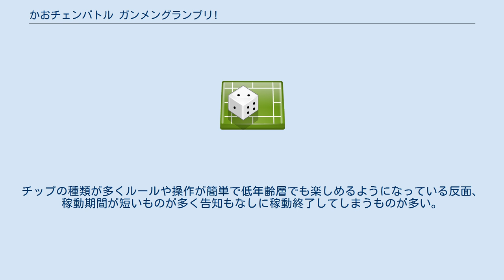かおチェンバトル ガンメングランプリ!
『かおチェンバトル ガンメングランプリ!』は、メトロ発売の専用チップを用いたトレーディングカードアーケードゲーム。
2010年4月より稼働開始。
第3弾より『ガンメングランプリ! ガンゴッドファイターズ』に改題。
2011年3月ごろ『超合体ギガジュウ』への入れ替えに伴い実質稼働終了となった。
 専用チップを用いた自社アーケード筐体『メトロゲームポケット』シリーズ第4弾（実質第5弾）。
従来のチップのコレクション要素の他、筐体上面にカメラが設置されており、これに顔を撮る事により自分の顔をゲームに登場させることができるのが特徴。
 第2弾のみ2P対戦が可能となり、1人プレイでは2ボタン、2人プレイでは1ボタンでの操作であった。
 ファイターチップとデコチップをスキャンした後に筐体上部のカメラで顔を撮影しガンメンファイターを作成しバトルスタート。
 2つのボタンでパンチ、ガード、ヘッドアタックを操作、相手のスタミナが0になったときにひっさつわざを決める事ができる。
ひっさつわざを受けてダウンした際に10カウント以内に立ち上がれなければK.O.となる。
 そしてボクシングのルールと同じように、相手を3回ダウンさせると勝ちになり、相手のダウンが3回目だった場合はガンメンフィニッシュを決められる。
 ランキング上位のガンメンキングを目指す。
 ボタン1つでの操作となり、攻撃を受けているときにボタン押しっぱなしでガードとなる。
勝てば相手の顔にガンメンラクガキができる。
 マイク・アナ美(実況キャラ) - 笹島かほる メトロ専用筐体を使用したシリーズ。
チップの種類が多くルールや操作が簡単で低年齢層でも楽しめるようになっている反面、稼動期間が短いものが多く告知もなしに稼動終了してしまうものが多い。